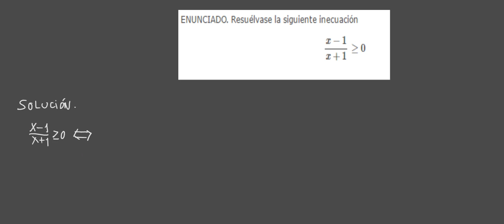Inecuaciones racionales con una variable ( 4.º ESO )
En este vídeo se muestra la resolución de una inecuación de tipo racional con una variable.